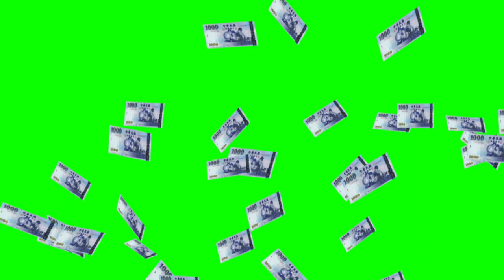台幣灑落綠幕背景 Money Falling Green screen Free footage 60fps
使用方法很簡單，使用color key 顏色鍵即可將綠色的部分去除掉。
追蹤IG看我發廢文: @DefaultSkinStudio
我的電腦
iMac (Retina 5K, 27-inch, 2019)
MacBook Pro(Retina,13-inch,2018)
我的週邊設備
Logic Craft
Logic MX Master 2S
Blue Yeti Nano USB
Razer core x +AMD RX5808G
BENQ WiT ScreenBar
Beats Studio 3 Wireless
鐵三角ATH-M50xBT
你都看到這了，那我就毫不猶豫地告訴你!
我同時也是【JP傑劈】的夥伴兼後製，有時也會出現在影片中與大家一起同樂，如果想要更了解的話可以到